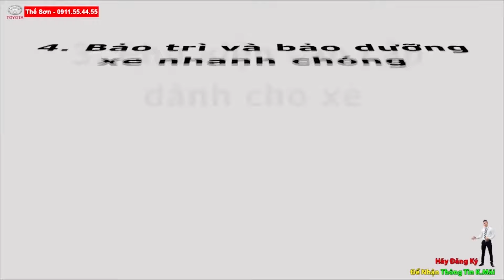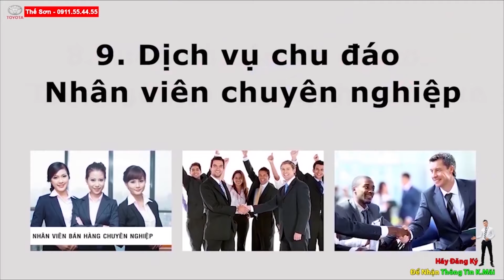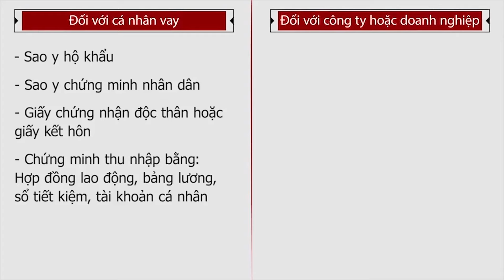Cập Nhật Bảng Giá Xe Toyota Tháng 8 | Khuyến Mãi Tháng Ngâu,Cơ Hội Lụm Lúa Cho Cả Năm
THÁNG NGÂU LÀ THÁNG KHUYẾN MÃI NHIỀU NHẤT TRONG NĂM, ANH EM NHANH TAY NHÉ
TRUNG TÂM XE TOYOTA CHÍNH HÃNG TOYOTA HIROSHIMA TÂN CẢNG
Đại lý Toyota Tân Cảng hiện đang sở hữu đội ngũ nhân sự hùng hậu với hơn 500 con người nhiệt huyết, giàu kinh nghiệm, giỏi chuyên môn. Do đó, khi đến với Toyota Tân Cảng, khách hàng sẽ dễ dàng cảm nhận được phong cách làm việc rất chuyên nghiệp.
Những dịch vụ hiện có tại Toyota Tân Cảng
Tư vấn mua xe Toyota mới
Hỗ trợ mua xe trả góp cho khách hàng
Cung cấp dịch vụ, bảo trì, sửa chữa
Dịch vụ cứu hộ 24/7
Cung cấp phụ tùng ô tô chính hiệu
Dịch vụ chăm sóc và làm đẹp xe
Toyota Vios - mẫu xe quốc dân, ông vua doanh số,... là những biệt danh mà người dùng thường gọi cho chiếc xe đến từ nhà sản xuất Nhật Bản. Đó không chỉ là nhận định suông mà được chính minh bằng con số qua nhiều năm có mặt tại thị trường ô tô Việt Nam.
❤Lợi Ích Mua Xe Chính Hãng❤️
✅Giấy Chứng Nhận Đã kiểm tra 176 hạng mục theo tiêu chuẩn Toyota
✅ Bảo Hành Chính hãng Toyota
✅ Được hỗ trợ  vay gói ưu đãi Của Tài Chính Toyota ( hs đơn giản nhanh chóng ,kể cả ko chứng minh đc thu nhập)
✅ Trao đổi mua bán Xe mới-Cũ Giá cạnh tranh nhất thị trường
❤BẠN SẼ HOÀN TOÀN YÊN TÂM VỀ ĐIỀU NÀY ❤️
💯 ĐỘNG CƠ -HỘP SỐ NGUYÊN BẢN
💯 XE KHÔNG ĐÂM ĐỤNG VA CHẠM
💯 XE KHÔNG NGẬP NƯỚC THUỶ KÍCH
💯 XE HỒ SƠ PHÁP LÝ RÕ RÀNG
💯 XE NGUỒN GỐC BẢO TRÌ BẢO DƯỠNG TỐT,KHÔNG TUA Km
☎️ H.ã.y Liên H.ệ Ngay Với Chúng Tôi
 Thế Sơn : 0️⃣9️⃣1️⃣1️⃣5️⃣5️⃣4️⃣4️⃣5️⃣5️⃣